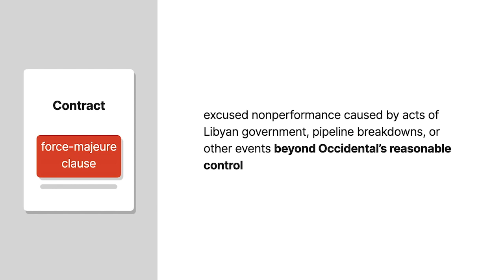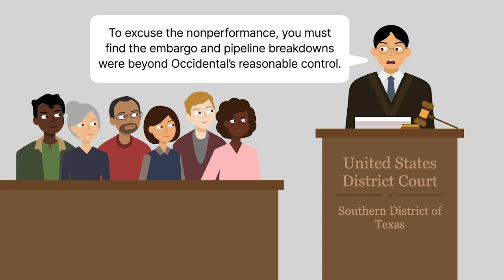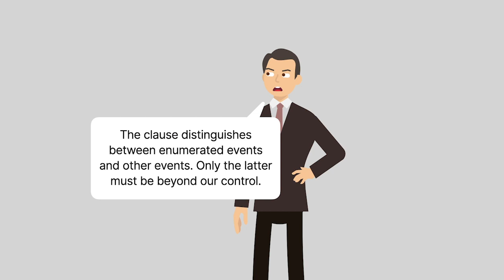Nissho-Iwai Co. v. Occidental Crude Sales, Inc. Case Brief Summary | Law Case Explained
Nissho-Iwai Co. v. Occidental Crude Sales, Inc.  | 729 F.2d 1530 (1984)

Force majeure is a French term that means superior force. And a force-majeure clause is a contractual provision that essentially excuses nonperformance caused by a wide range of uncontrollable events. The Fifth Circuit considered whether a force-majeure clause excused nonperformance of a contract to provide crude oil in Nissho-Iwai Company versus Occidental Crude Sales.

American oil producer Occidental Crude Sales was under contract to provide Japanese oil distributor Nissho-Iwai with low-sulphur crude oil from Libya. The contract contained a force-majeure clause, which excused Occidental’s nonperformance caused by acts of the Libyan government, pipeline breakdowns, or other events that were beyond Occidental’s reasonable control. In nineteen seventy-five, Occidental began having disagreements with the Libyan government and withheld one hundred seventeen million dollars in oil costs, back taxes, and royalties from the government. The Libyan government responded by imposing a complete embargo against Occidental that prevented Occidental from exporting any oil. The embargo was officially lifted three months later, but breakdowns in the oil pipeline stopped the flow of oil for five more months. This means that Occidental was unable to supply Nissho with any oil under the contract for eight months.

Nissho sued Occidental for breach of contract. At trial in the district court, Occidental defended its nonperformance on the ground that the Libyan oil embargo and the pipeline breakdowns prevented it from supplying oil. The judge instructed the jury that to excuse Occidental’s nonperformance under the contract’s force-majeure clause, the jury must find that the embargo and pipeline breakdowns were beyond Occidental’s reasonable control. The jury found the opposite and awarded Nissho damages for breach of contract. On appeal to the Fifth Circuit, Occidental argued that the district court judge erred in instructing the jury about the force-majeure clause. Specifically, Occidental argued that the clause distinguished between specifically enumerated events and the general category of other events and that only the latter needed to be beyond Occidental’s reasonable control.

Want more details on this case? Get the rule of law, issues, holding and reasonings, and more case facts

Have Questions about this Case? Submit your questions and get answers from a real attorney here: h